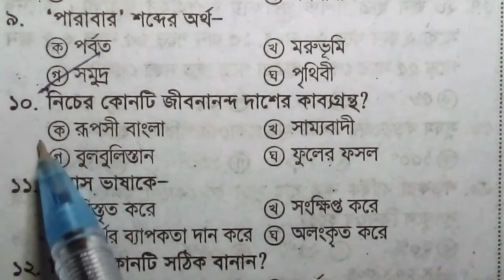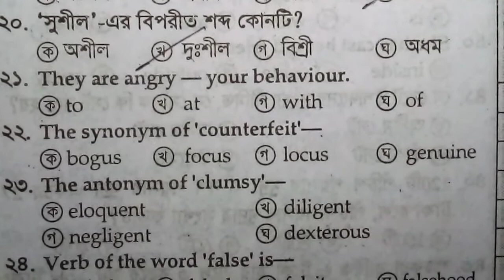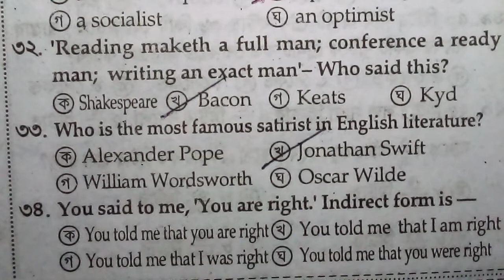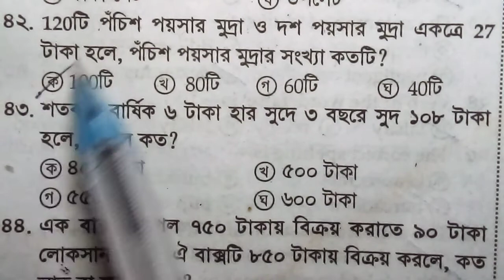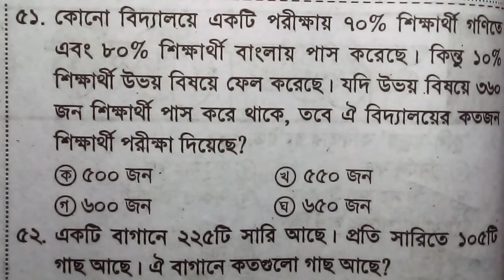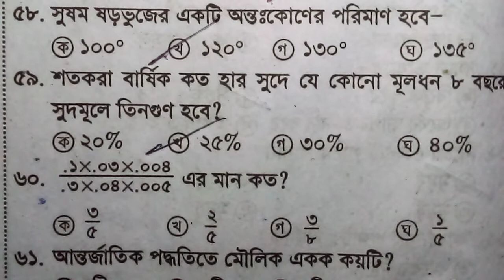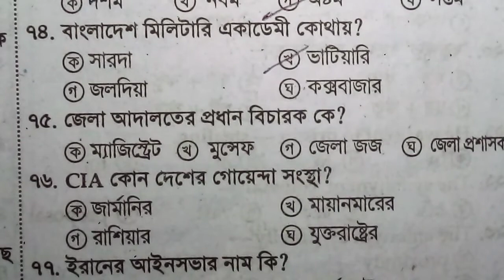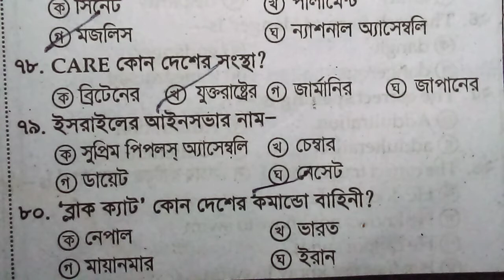৮০ টি প্রশ্ন-- প্রাইমারি স্পেশাল মডেল টেস্ট। special model test 28